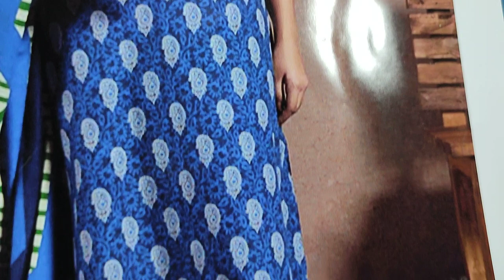New Ladies Fashion Summer Lawn 2023 Printed Dress RP 2500